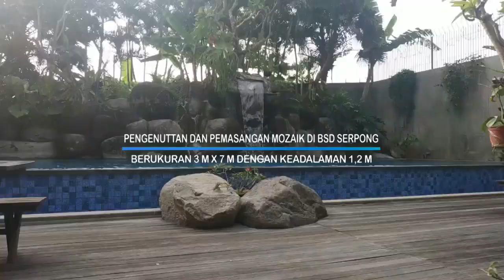PENGENaTAN KOLAM RENANG DI BSD SERPONG, TANGGERANG SELATAN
PENGENUTAN KOLAM RENANG DI BSD SERPONG, TANGGERANG SELATAN

Di video kali ini kami akan menjelaskan tentang plumbing sistem kolam renang di sebuah hunian pribadi di bsd serpong, tanggerang selatan.

Free Konsultasi dan *Survey Lahan yang akan dibuat kolam renang
*Gratis untuk Area JaBoDeTaBek
Official Business :
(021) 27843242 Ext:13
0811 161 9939 (Dimulti CS)